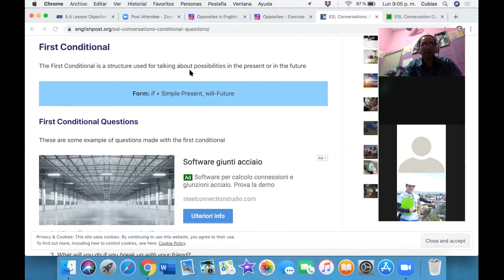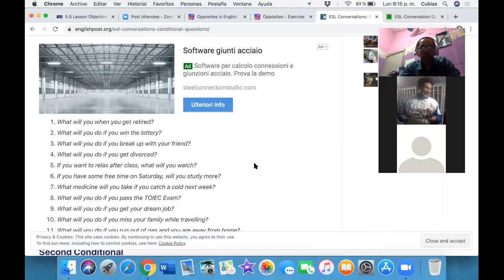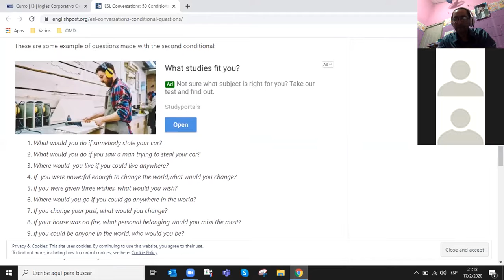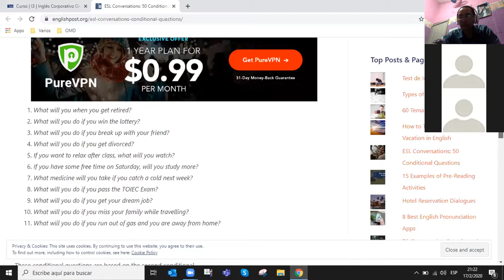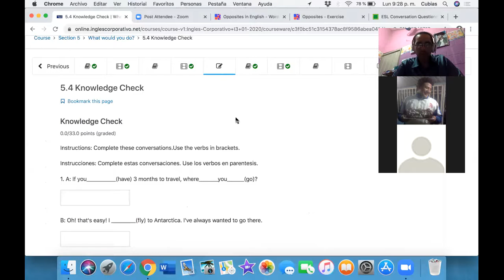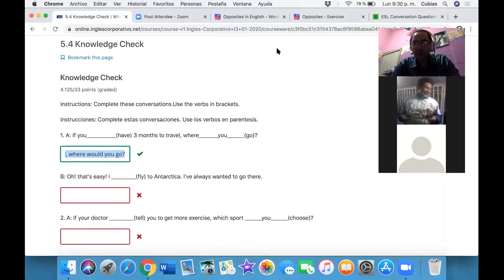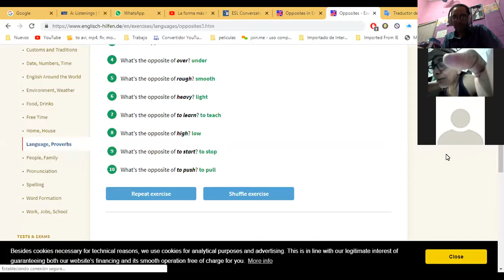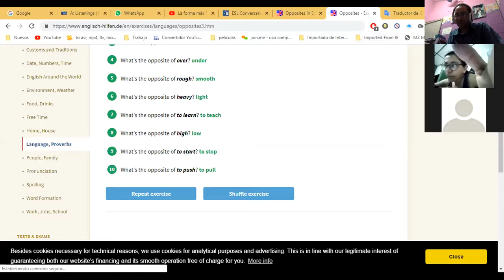Ingles Corporativo-Conditional review / Antonyms